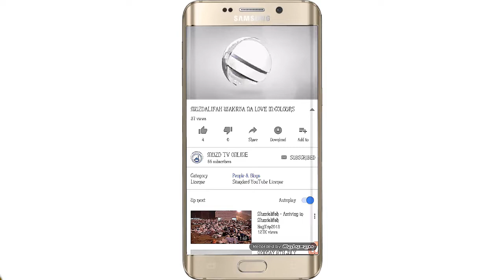muzd tv online ndio chaguo lako mwana jamii